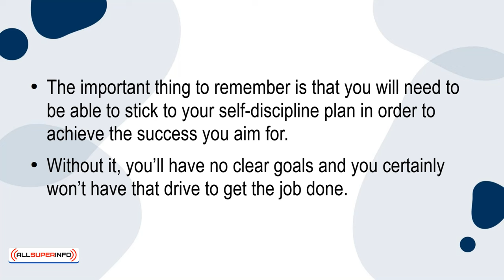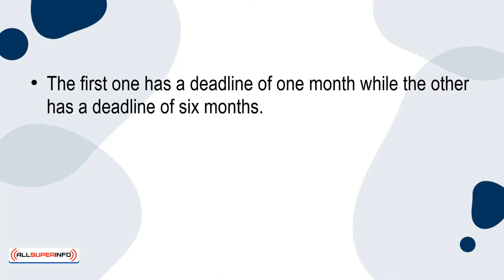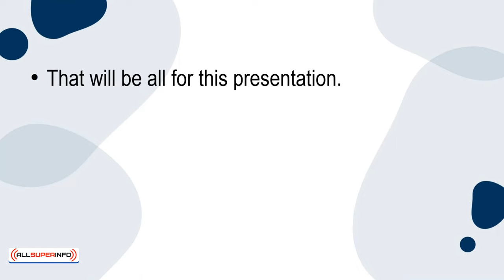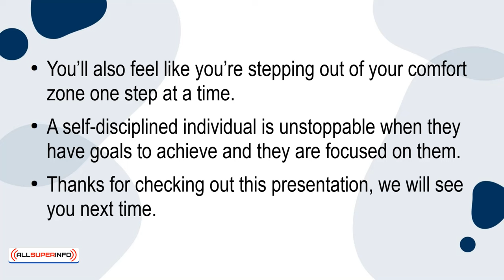08 Three Effective Ways To Cultivate Self Discipline